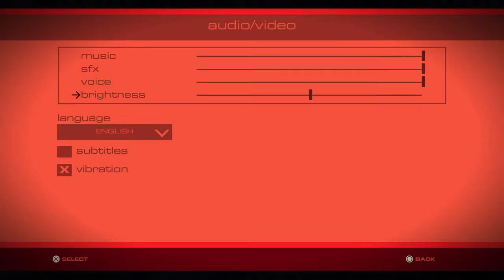CBx Plays: HEADLANDER | Gameplay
THE CARDBOARD BOX is a symbol of play, the building block of the imagination. We are the CBx. In the Box, we game, tell stories and share culture.

Our Chief Executive Nerd is Taylor Katcher. He and his company talk about life, love, and video games. Our main show publishes every Tuesday with video game reviews a few weeks after they release.

We also can be found on all RSS platforms like Soundcloud and iTunes. We like tweets too :D

We are the Cardboard Box. We are a box full of many things and you can find it all at CBxCasts.com.

Step inside and let's play.